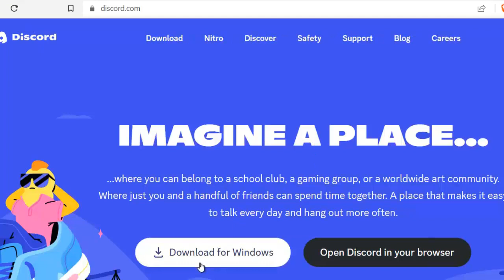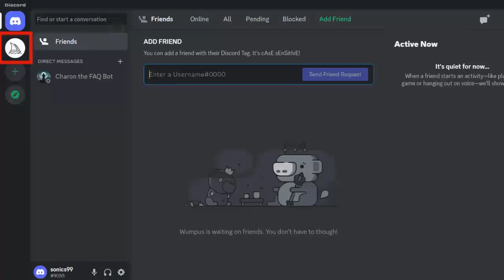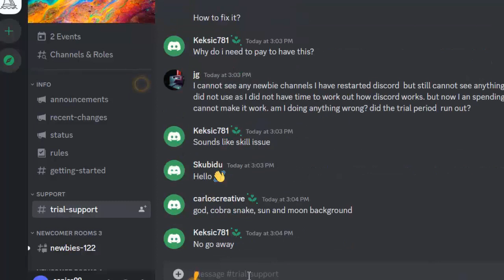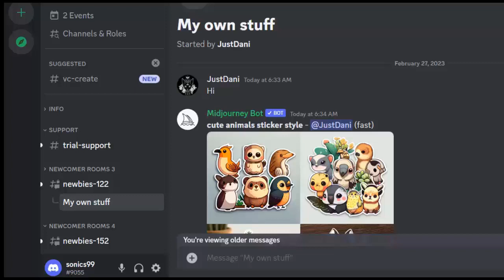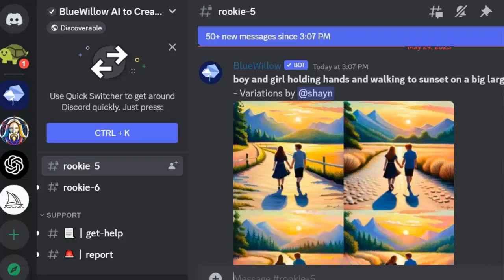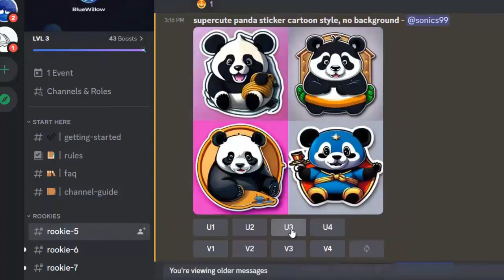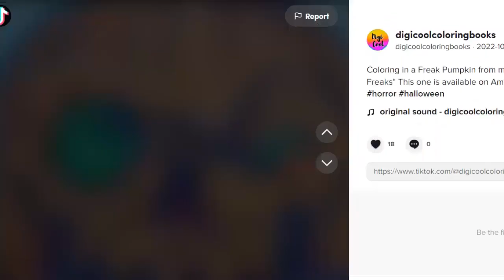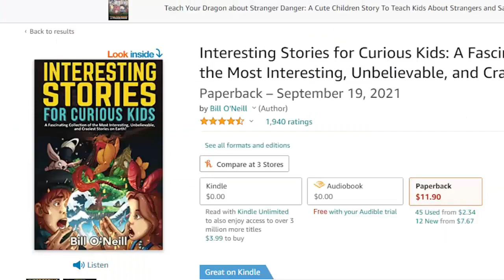หาเงินออนไลน์ด้วย Amazon KDP ep. 15 : ทำ Coloring Books ด้วย MidJourney/BlueWillow ให้ได้ 3000/วัน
เว็บบอร์ด imextra.net เป็นบอร์ดปิด ซึ่งคนที่ไม่ใช่สมาชิกจะมองเห็นข้อมูลเพียงบางส่วน การสมัครต้องรออนุมัติประมาณ 24 ชั่วโมง  เว็บบอร์ดมีการสอนหลักสูตรเฉพาะทางต่างๆมานาน 13 ปี หลักสูตรเหล่านี้จำกัดเฉพาะสมาชิก เมื่อสมัครเป็นสมาชิกเว็บบอร์ดผ่านแล้วจึงจะสมัครเรียนหลักสูตรต่างๆได้

ในคลิปนี้ได้ตัดเอาเนื้อหาบางส่วนของหลักสูตร TikTok Marketing มาเผยแพร่ ได้อธิบายหลักการใช้ Discord เบื้องต้น MidJourney และ BlueWillow เบื้องต้น รวมทั้งการทำ Coloring Books เพื่อส่งไปขายที่ KDP แบบง่ายๆ โดยการโปรโมทผ่านคลิปสั้นใน TikTok